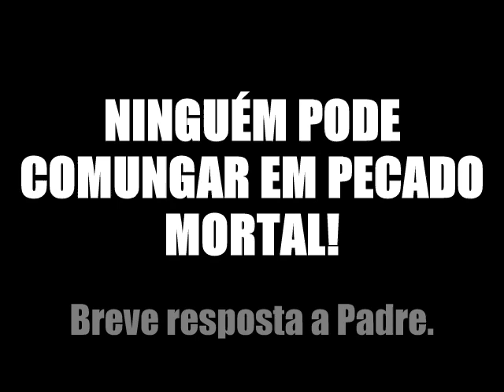NÃO PODE COMUNGAR EM PECADO MORTAL! - Resposta a grave erro propagado!